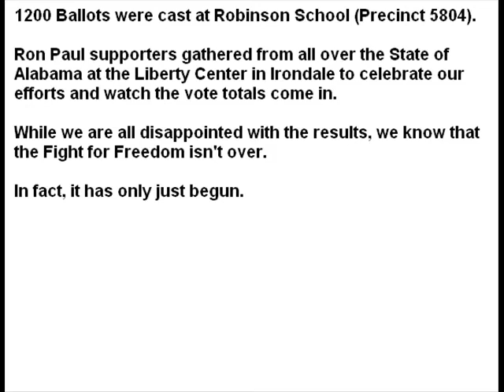Super Tuesday - Live Reporting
Darryl W. Perry Super Tuesday - Live Reporting